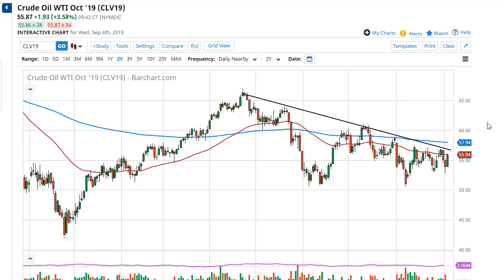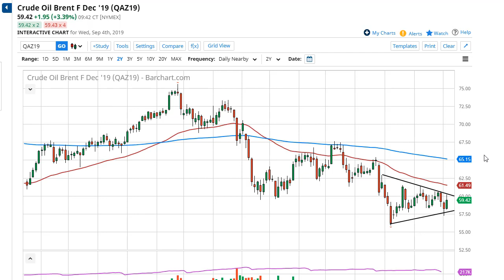Oil Technical Analysis for September 05, 2019 by FXEmpire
Crude oil markets rally during the trading session on Wednesday, but we still have plenty of resistance above ... For the full article go - Crude Oil Forecast September 05, 2019, Technical Analysis.